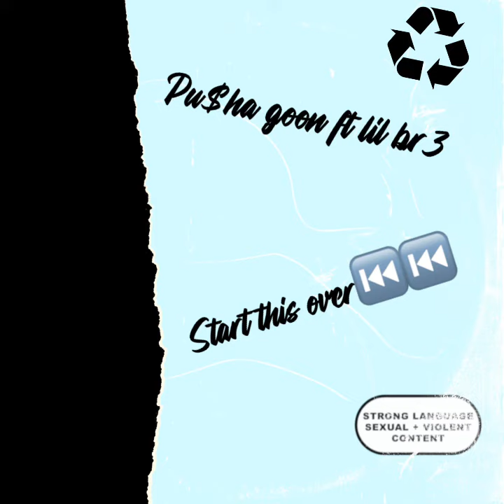Pusha2x-Start this over ft Lil Br3 (Official Audio)